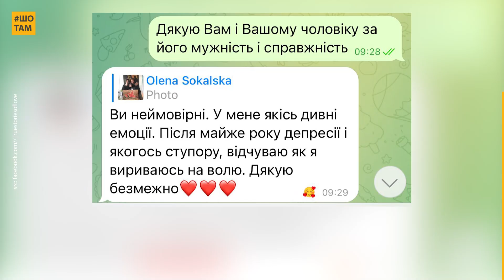Дружина загиблого захисника-«кіборга» пішла замість нього служити до лав ЗСУ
Війна забрала в неї коханого, а вона не зламалася і пішла у ЗСУ замість нього.

Аліна була дружиною одного з найсильніших чоловіків на планеті. Сергій Карнаухов — чемпіон світу з пауерліфтингу, рекордів якого і досі ніхто не зміг побити. А ще він був кіборгом, який з 2014 року боронив нашу країну. Від початку повномасштабного вторгнення служив командиром розвідки, віддав життя, захищаючи Харківщину від ворогів. Після загибелі коханого в Аліни наче земля пішла з-під ніг. Зібрати себе до купи допомогло спілкування з жінками, які пережили подібне. Тоді Аліна вирішила створити громадську організацію «Жива», де дівчата, в яких війна вкрала кохання, наново вчаться почуватися живими. У цьому допомагає арттерапія, заняття з тактичної медицини.  А ще вона вирішила продовжити справу чоловіка і вступила до лав ЗСУ. Про те, як Аліна допомогла собі та допомагає іншим жінкам, дивіться в «ШоТам»!

Ми щодня шукаємо для вас історії українців, які надихають і додають віри в наш народ. Якщо ви хочете бачити більше схожого контенту, ставайте Добродієм ШоТам